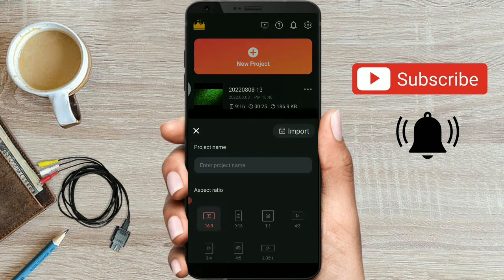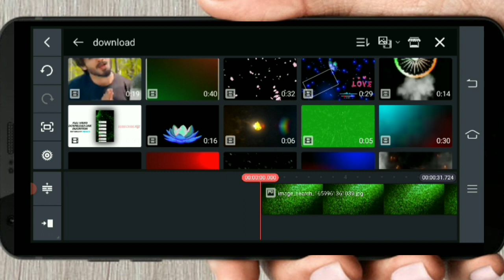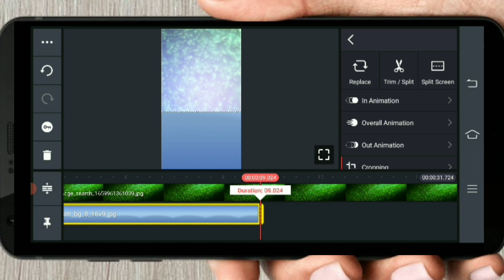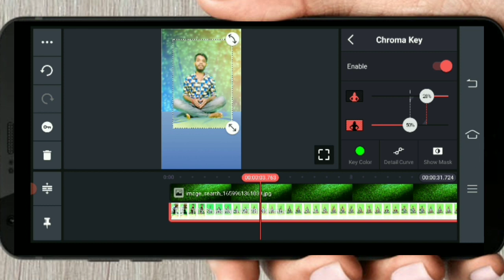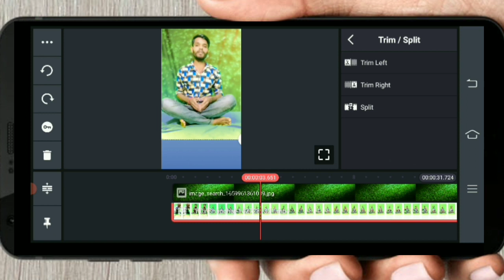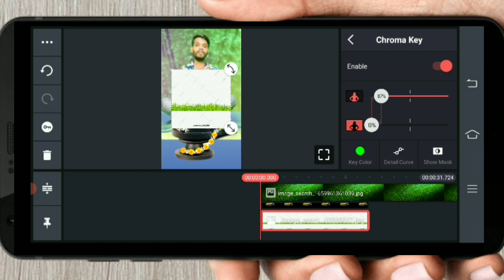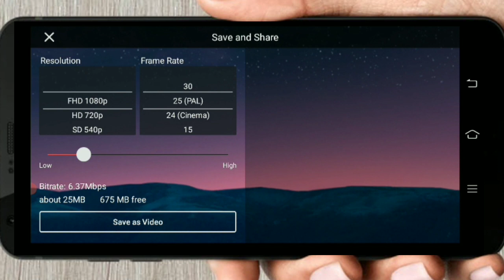Kauno pagli ke farda na matI ! how to viral reels video editing। Bhojpuri reels video kaise banaye।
About video: hello dosto aaj ke is video me mai aapko bhojpuri me viral reels video kaise banate hai uske bare me bataya hu। Kauno pagli ke farda na matI ! how to viral reels video editing। Bhojpuri reels video kaise banaye।

My equipments:
Mobail : vivo y11
Mic : boya by mm1
Stand : Tripod

how to edit instagram reels video full tutorial।
instagram reels video viral kaise kare।
trending prayas mirror wali reels video kaise banaye।
reels me dslr video kaise banaye।
dslr camera me reels video kaise banaye।
reels video kaise banaye 2021।
reels viral cinematic video editing,instagram reels।
instagram reels viral kaise kare।
how to make mirror video in instagram reels।